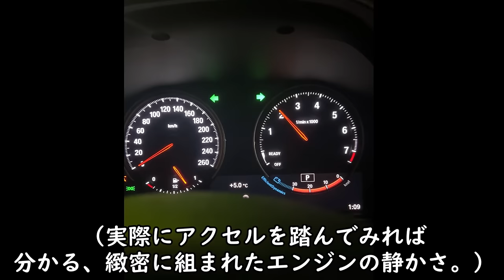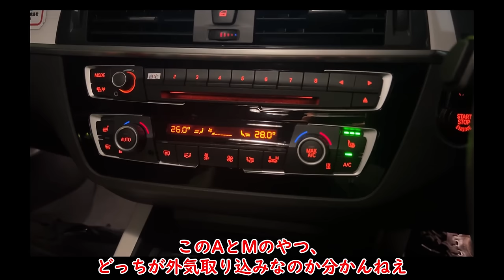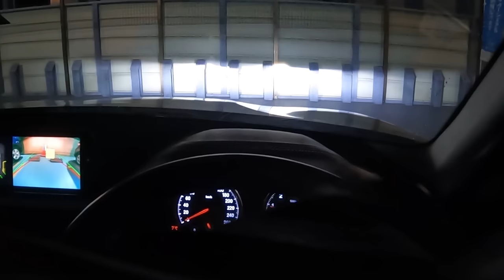FRだった頃の1シリーズはナイフを隠し持った地味な優等生【BMW 118i(F20)】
1人で動画制作を行っているのですが、擬似的に多人数が会話するような動画形式にすることで、動画の内容が単調になることを防いでいます。